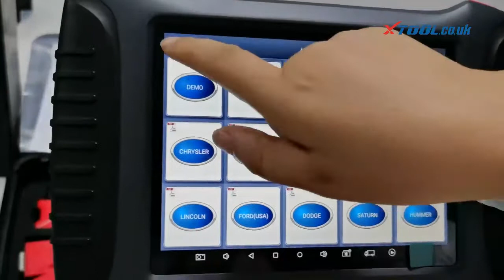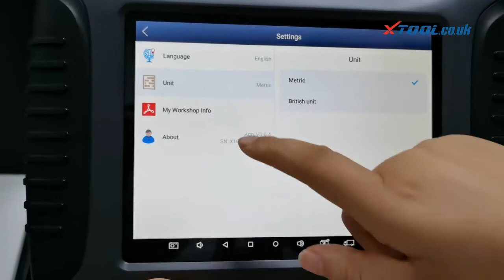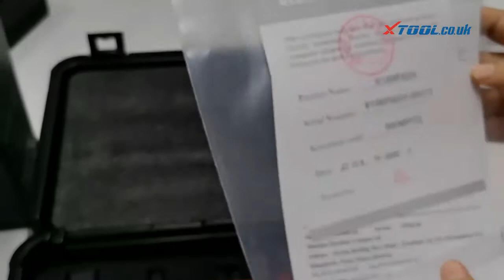xtool x100 pad3 with kc100 unbox-xtool.co.uk